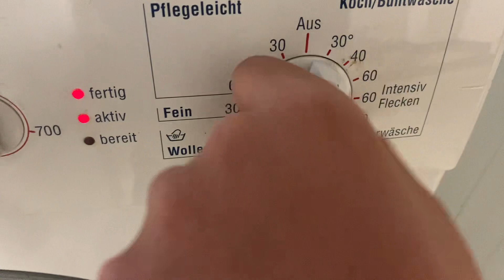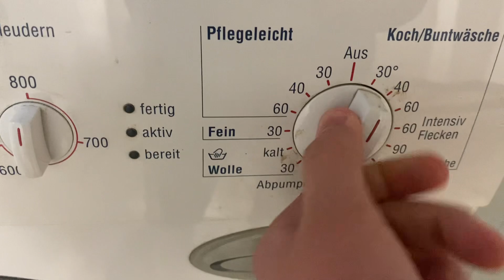BOSCH Maxx WFL1662 Washing Machine Olympic Edition Washing Machine Trailer